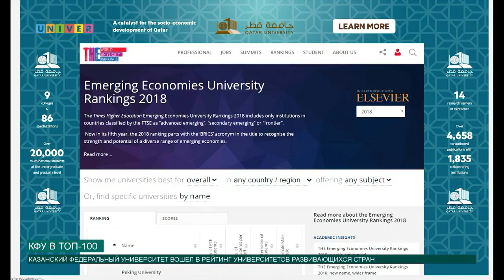КФУ в ТОП-100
Казанский федеральный университет продолжает продвижение в рейтингах университетов. КФУ поднялся на шесть позиций среди университетов развивающихся стран.